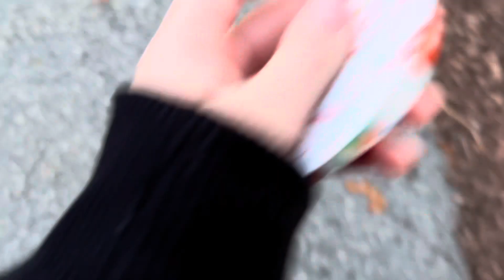Trying to get hired at stores